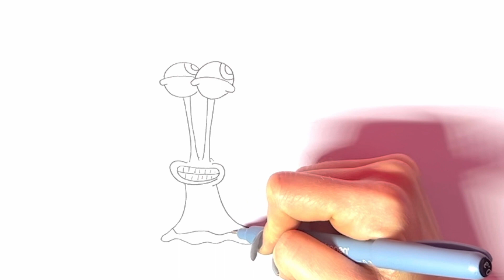How to Draw House Pet Gary the Snail from SpongeBob SquarePants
Calling all SpongeBob fans! Learn how to draw everyone's favorite house pet, Gary the Snail, with our easy-to-follow tutorial. Whether you're a beginner or an experienced artist, you'll love bringing this beloved character to life on your canvas. Grab your markers and let's get started on this creative adventure!

Our next video-drawing masterclass is up to you! Tell us what we should draw next🖼️🖌️